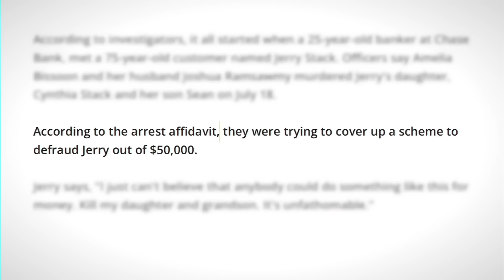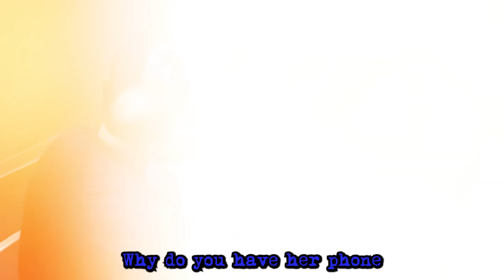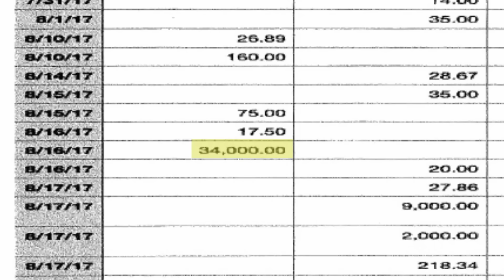When Suspects Try To Flirt With Detectives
These three suspects tried to flirt with detectives while being interrogated.

1. Amelia Bissoon - her husband was a murder suspect
2. Ashley McArthur - despite working in law enforcement, she murdered her friend and colleague
3. Courtney Clenney - OnlyFans model that killed her boyfriend

The featured video does not aim to publicly shame, ridicule, or demean any individuals involved or their involvement in any crimes.